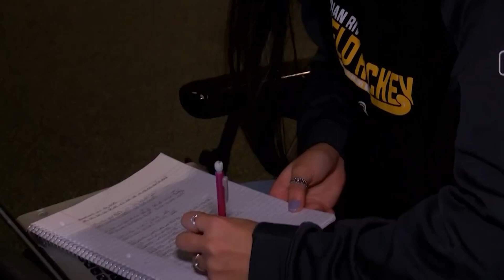We Speak With This Month’s Scholar Athlete, Jillian Collins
We're speaking with senior field hockey player at Indian river high school Jillian Collins about her journey to becoming a Scholar Athlete.